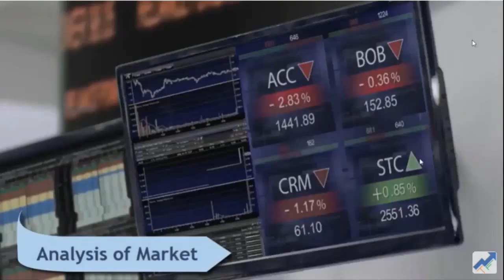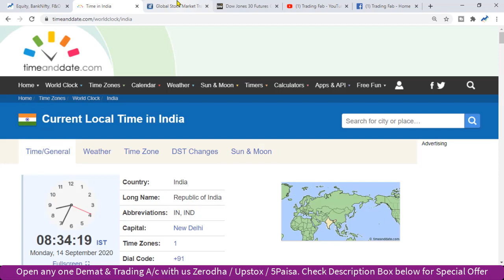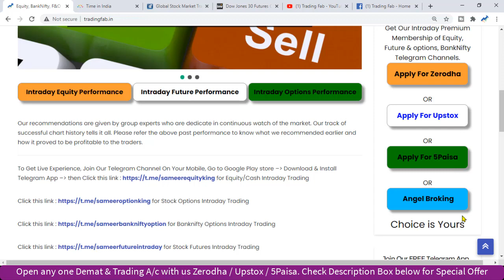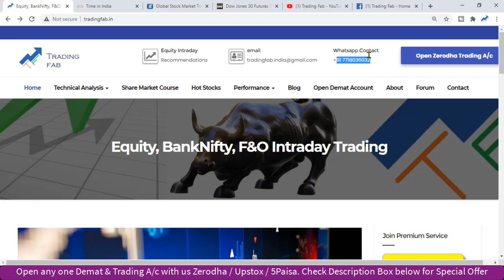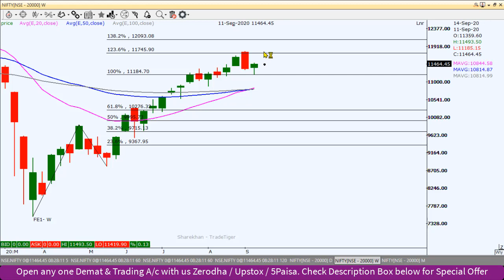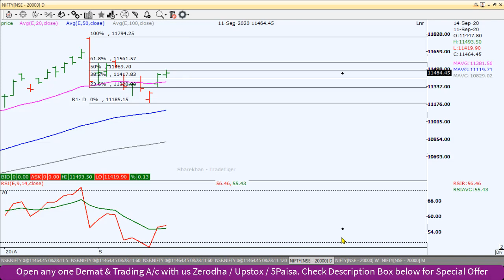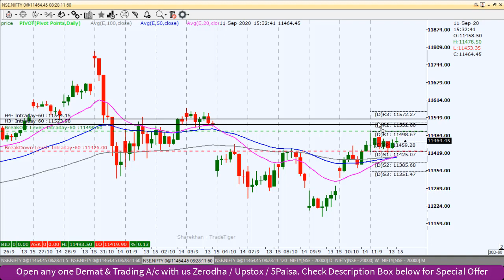Nifty Intraday Trading Strategy 14 09 20 | Last Intraday Profit Potential Rs9750 | Golden Crossover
nifty 50
sgx nifty
nifty today
nse nifty
sgx nifty live
nifty live
nifty 50 share price
nifty index
nifty chart
nifty future
nifty analysis
nifty meaning
nifty graph
Golden Crossover